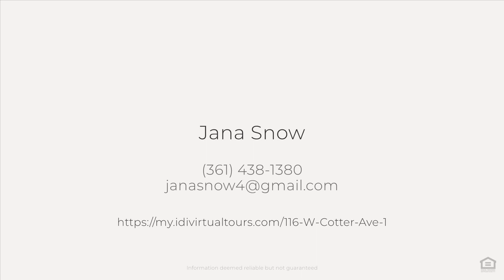116 W Cotter Ave 1 Promo 2